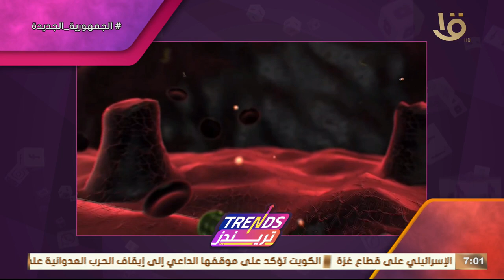تريندز | رعب من انتشار بكتيريا جديدة في اليابان